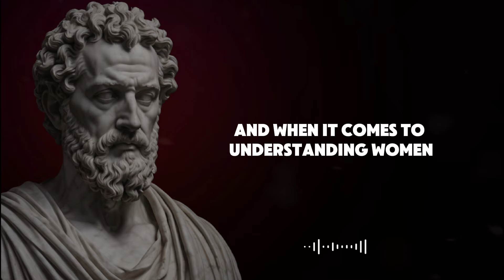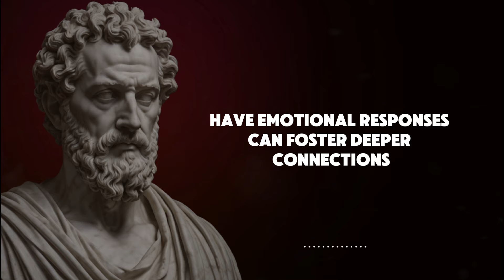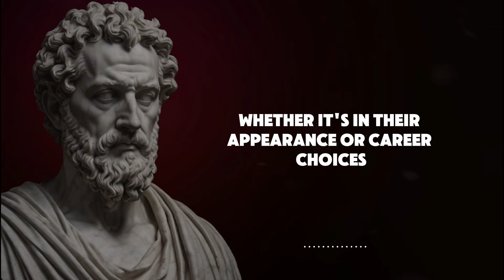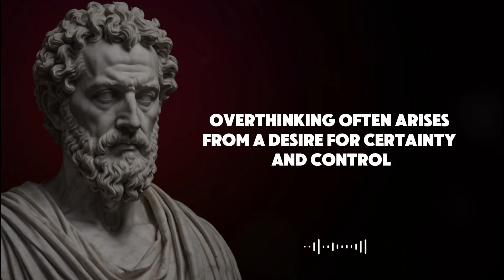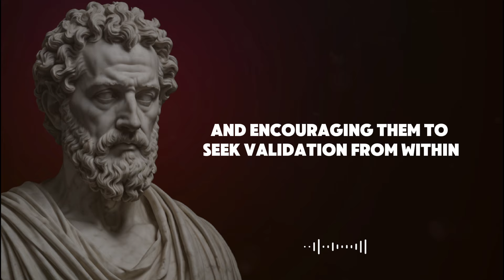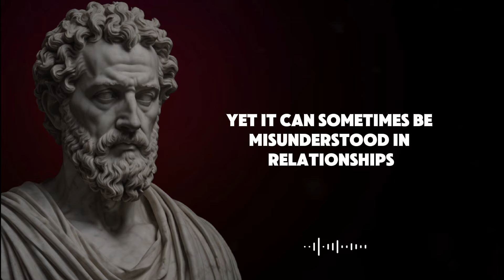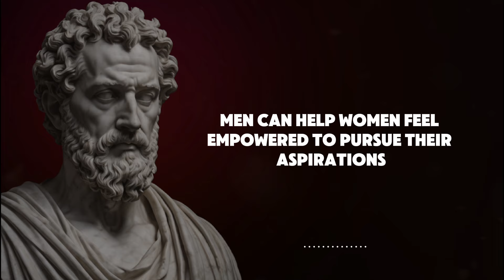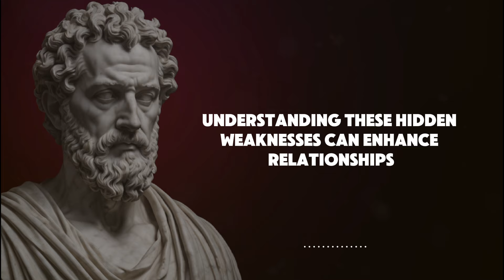Top 10 Hidden Female Weaknesses Every Man Must Know | Stoicism